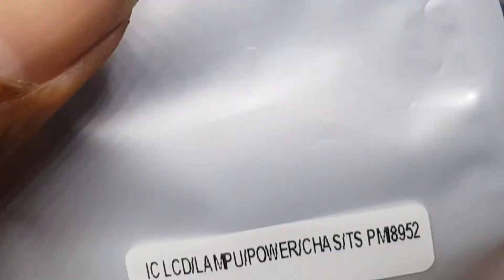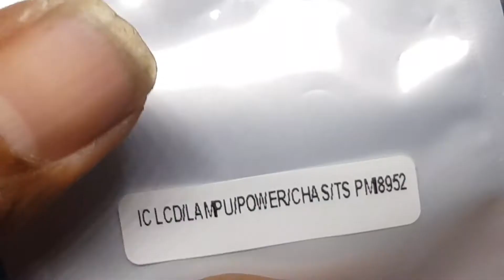Xiaomi 3s blank hitam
Xiaomi redmi 3s tida ada gambar